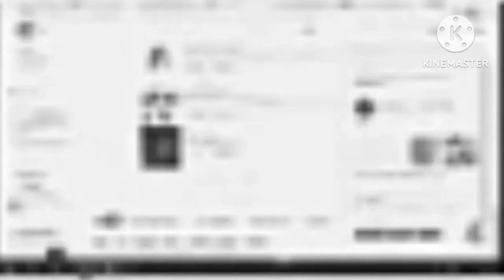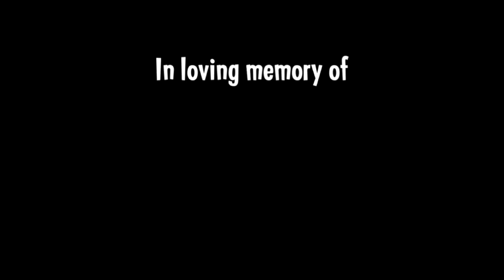In Loving Memory Eln1234 And His Friends [Offices]